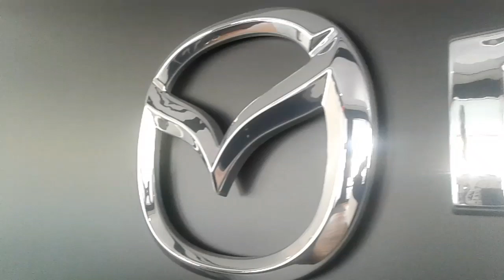2019 CX-3 Consultant Jerry for David Capistrano Mazda